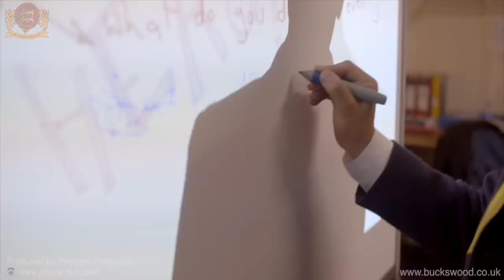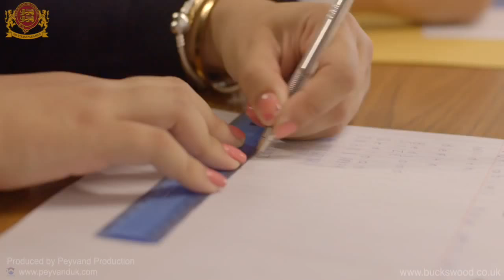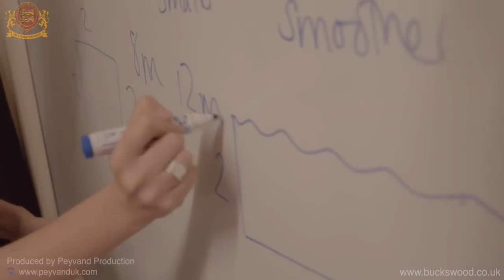Buckswood School College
prestigeeducation.rs